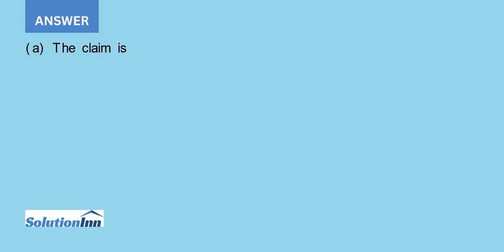A fitness trainer claims that high intensity power training decreases the body fat percentages of...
A fitness trainer claims that high intensity power training decreases the body fat percentages of females. The table shows the body fat percentages of 8 females before and after 10 weeks of high intensity power training. At ? = 0.05, is there enough evidence to ...